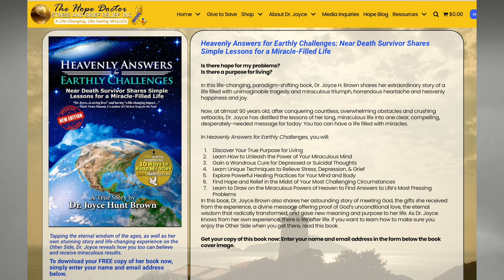Helping Others Through Stress & Grief (short preview) Dr. Joyce Brown-The "HOPE DOCTOR"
For Stress and Grief Relief, contact Dr. Joyce Brown:
Since 1983, week-after-week across the nation and around the world, Dr. Joyce Brown has been answering calls from people contemplating suicide. She has brought countless people back from the brink of suicide. Your generosity helps Dr. Joyce and her team to reach even more people.
Now, at nearly age 90, and almost completely blind, Dr. Joyce Brown continues to work full-time to help stop suicide. Nearly 38,000 copies of her book have now been sold or donated. Through her ongoing work as a professional speaker and trainer,
Hope Doctor Joyce Brown's book Gods Heavenly Answers Near Death Experience Revealed
she has a long record of helping organizations strengthen morale, reduce turnover, improve communication, resolve conflict, increase sales, and boost productivity. Dr. Joyce has a unique message that is getting miraculous results. But we need your help to reach even more people.